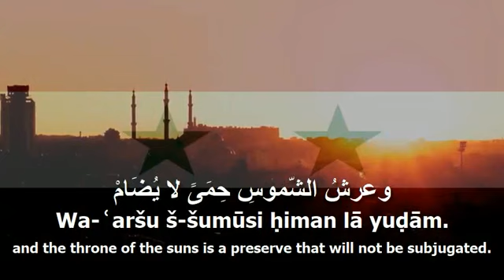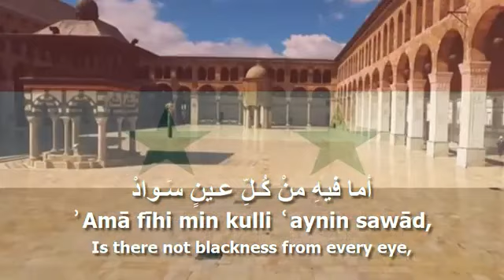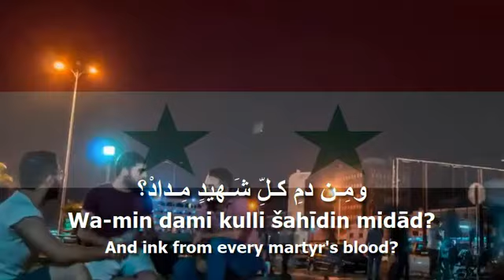National Anthem of Syria - حماة الديار